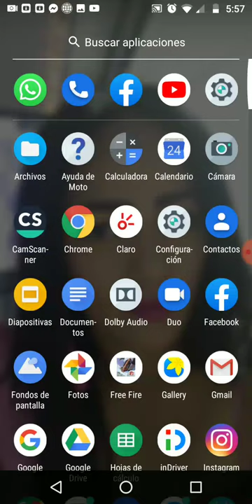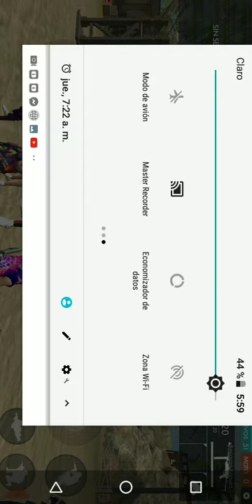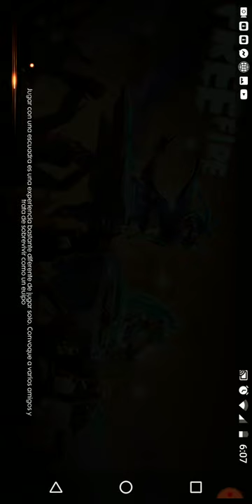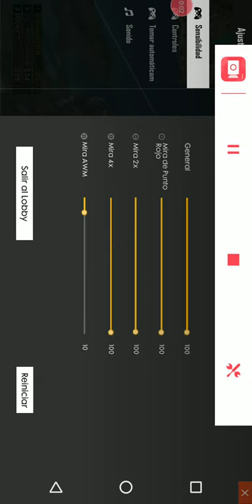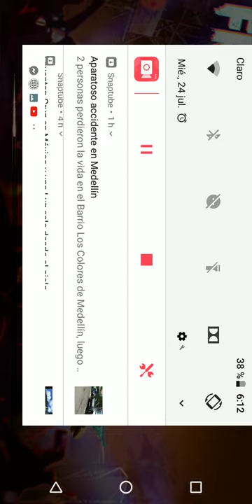27 de julio de 2019